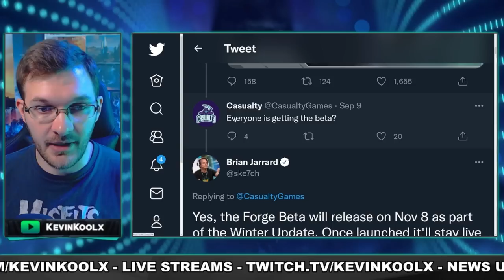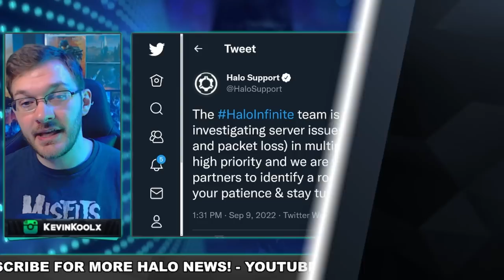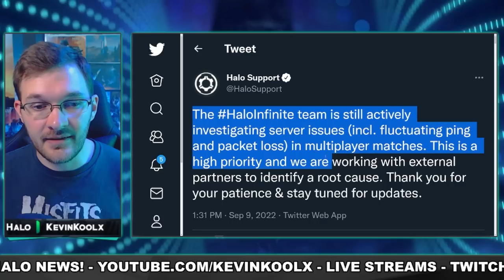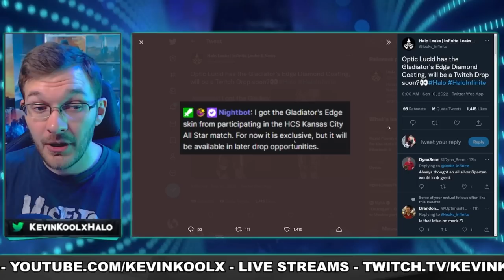343 Are Tricking Us Again with Halo Infinite Forge Beta! Diamond Coating Soon and Channel Update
Timestamps
Forge is NOT in Beta - 0:00
Ping Issues and Diamond Coating - 3:41
Channel Update - 5:54

343 Are Tricking Us Again with Halo Infinite Forge Beta! Diamond Coating Soon and Channel Update